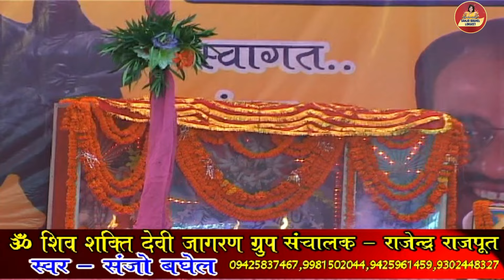संजो बघेल स्टेज प्रोग्राम